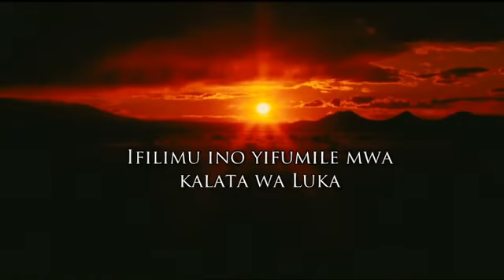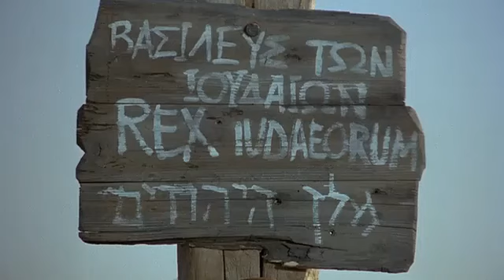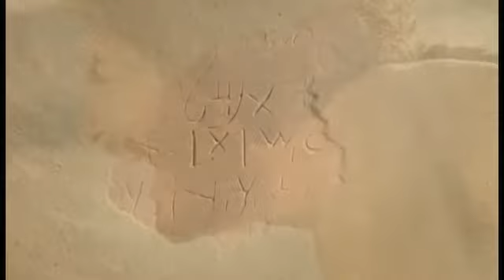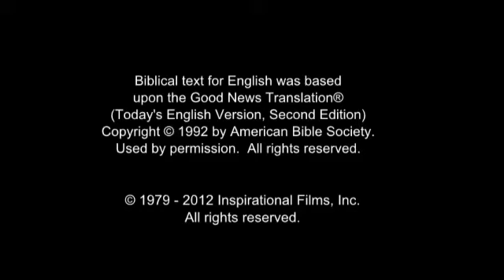Ishinyiha Gospel Film! Jesus is the Hope of the world... JESUS SAVES!